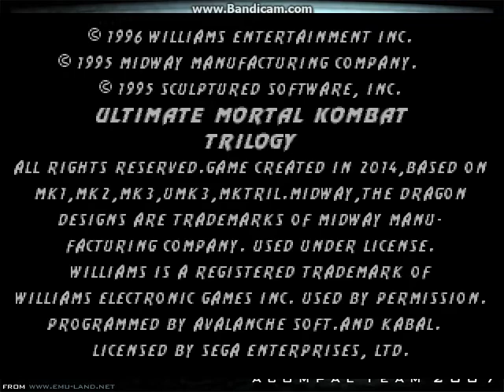Ultimate Mortal Kombat Trilogy (Genesis Hack) - Stryker Playthrough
My Sega Genesis Hack Arcade Mode playthrough with Stryker

00:00:00 Intro/Title/Character Select/Tower Select
00:02:36 vs MK1 Shang Tsung
00:04:06 vs MK1 Liu Kang
00:04:58 vs MK2 Kung Lao
00:06:03 Endurance Match 01 (Random Select)
00:09:09 vs Jax
00:10:39 vs MK2 Noob Saibot
00:12:22 vs MK2 Shao Kahn
00:13:51 Endurance Match 02 (Random Select)
00:19:22 Endurance Match 03 (Random Select)
00:27:32 vs Shao Kahn
00:30:58 Ultimate MKT Champion/Lost Treasures/Ending/Cast Of Characters/Credits